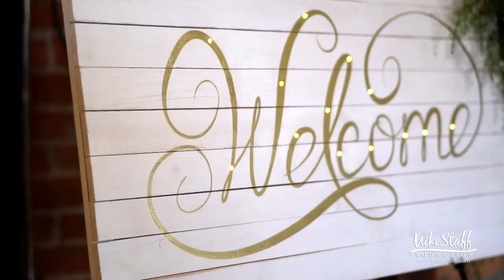Mike Staff Productions - Ypsilanti Wedding Videography - The Wedding Video of Mallory and Adam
Filmed: April 6, 2019
Ceremony: Sacred Heart Catholic Church (Dearborn)
Reception: Ypsilanti Freighthouse, Ypsilanti, Michigan